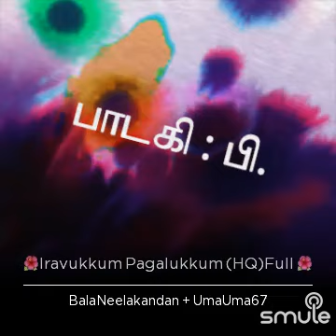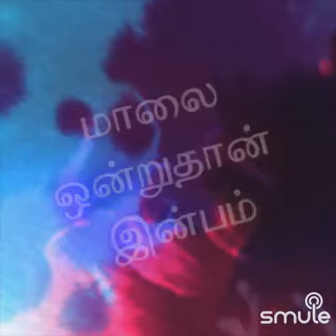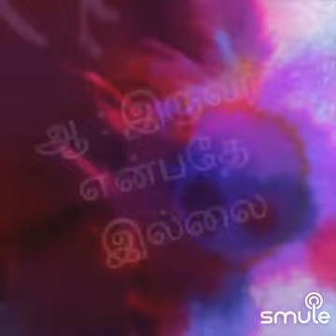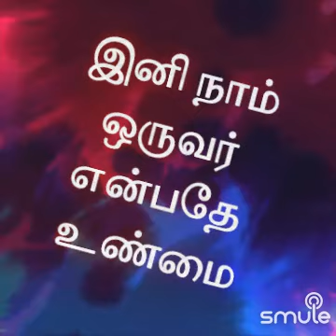இரவுக்குப் பகலுக்கும் இனி என்ன வேலை கே வி மகாதேவன் இசை Dr Neelakandan+ uma